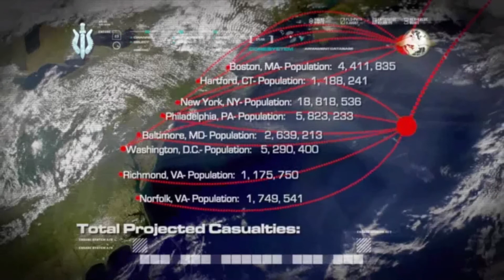Call of Duty 4 (Modern Warfare) - Missile Launch and Defuse